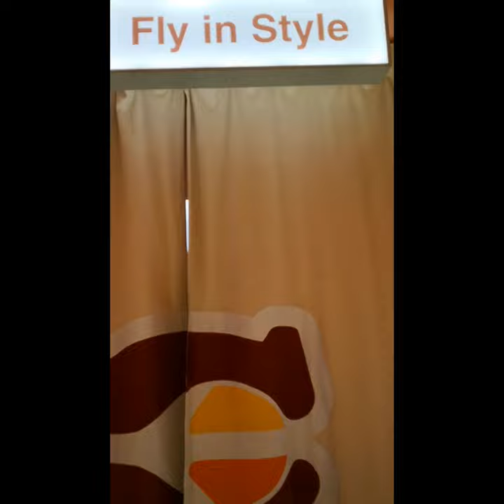Coach Airways, Luxury Retail concept store in A Boeing 747, Freeport A'Famosa Outlet#shorts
The plane has landed at Freeport A'Famosa Outlet, Malacca, Malaysia. Yes, now we can walk into this huge Boeing 747 airplane to shop for Coach merchandise. First, in the world, Coach Airways brings retail shopping to a whole new level. Enjoy snapping photos of yourself at cockpits, beautiful seats in the lounge and many instagrammable pics inside this Coach Airways Jumbo Boeing 747. Purchase limited edition merchandise of Coach Airways here try out clothings inside elegant fitting rooms converted from toilets. Get free coffee or juices at Coach Airways Cafe with proof of purchase. This is definitely a shopping heaven not to be missed by all Coach shoppers.
Location: Freeport A'Famosa Outlet, Melaka, Malaysia
Opening hours: 10 am - 10 pm